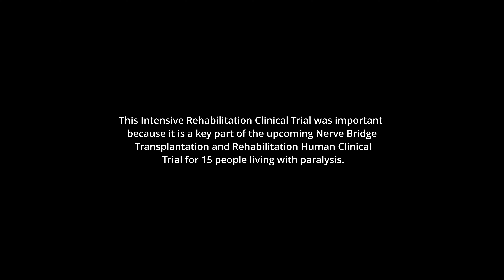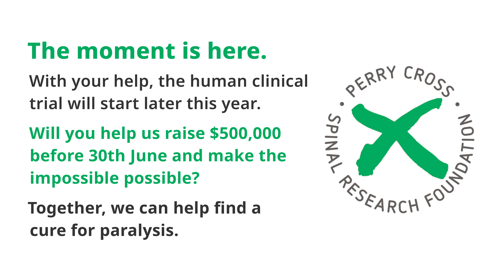Meet Joanna Fowler